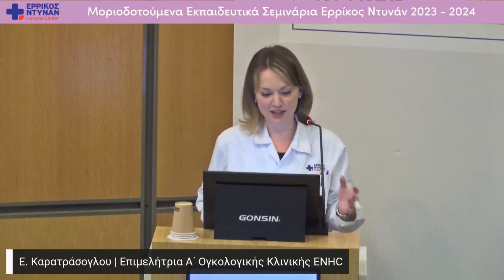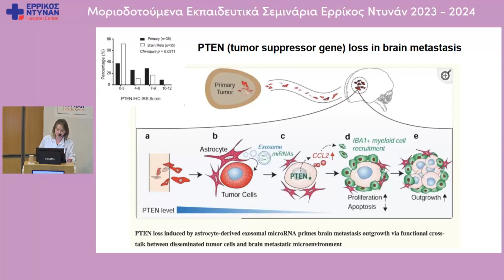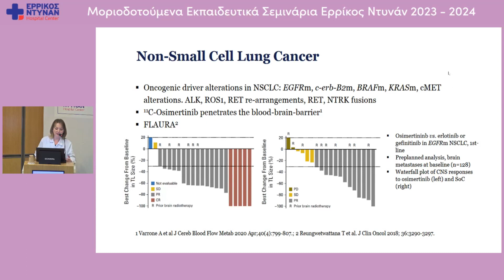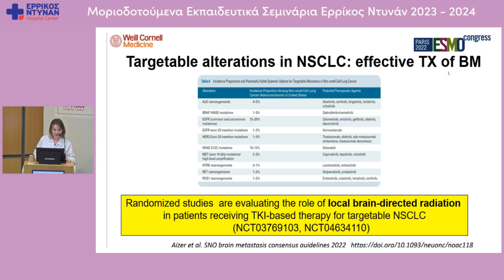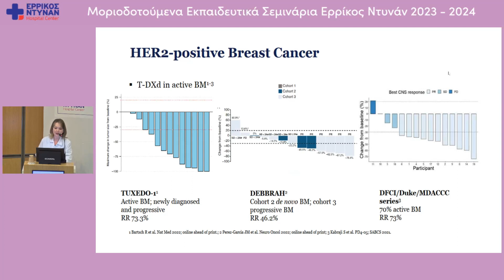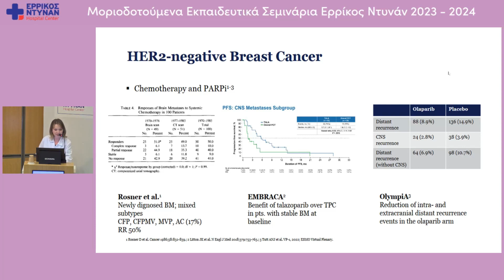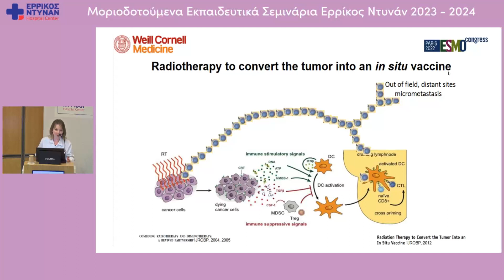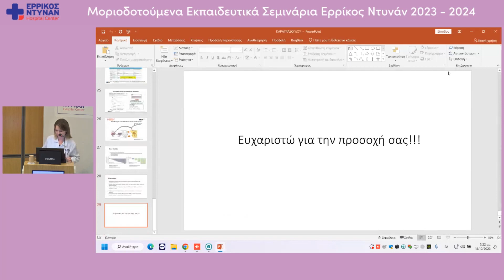4οΜοριοσοτούμενοΣεμινάριο:Πρωτοπαθείς όγκοι&μεταστάσεις από άλλα όργανα στο κεντρικό νευρικό σύστημα